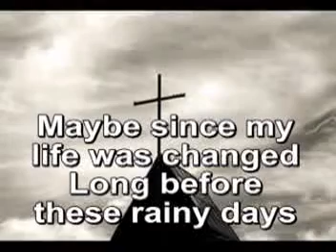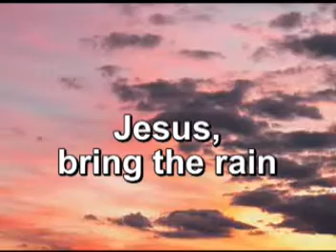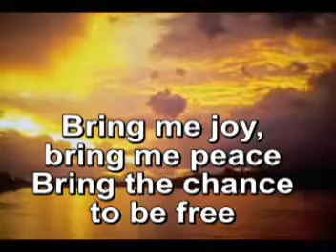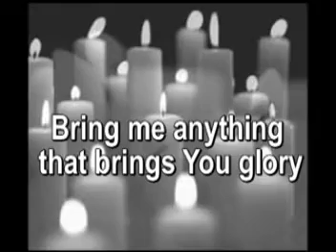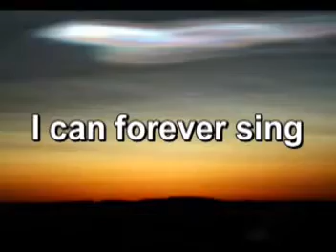Bring the rain